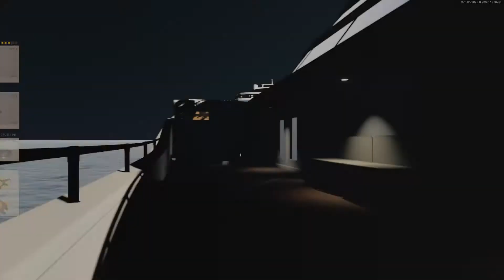Free For All King